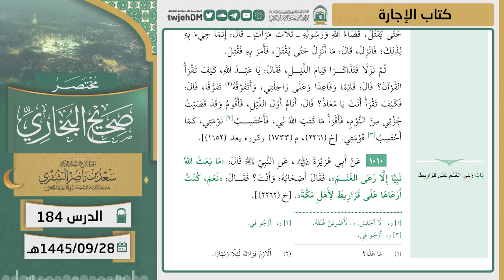184 ( مختصر صحيح البخاري كتاب الإجارة ) أ.د سعد الشثري | 28-9-1445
من الدروس المقدمة في المسجد الحرام، ويأتي ذلك ضمن جهود رئاسة شؤون الحرمين الشريفين لتقديم خدماتها، من خلال إدارة التوجيه والإرشاد الرقمي التي تسعى لتطوير وتنفيذ العديد من البرامج التعليمية والتوجيهية، بما في ذلك الدروس والمحاضرات والدورات العلمية للحجاج والمعتمرين والزائرين.

 ( مختصر صحيح البخاري  كتاب الإجارة )  أ.د سعد الشثري |

02:32  كتاب الإجارة | ( حديث 1009 )
21:41  كتاب الإجارة | ( حديث 1010 )